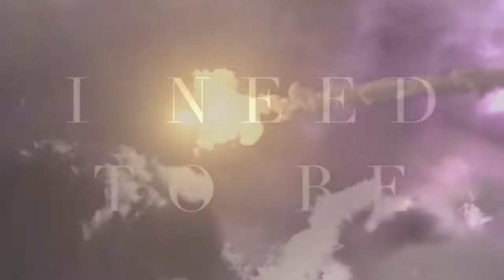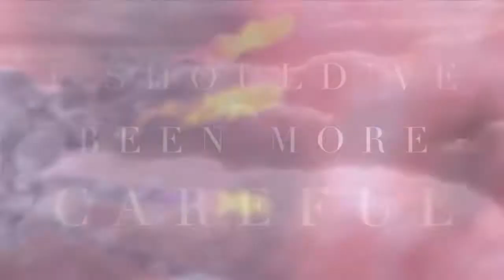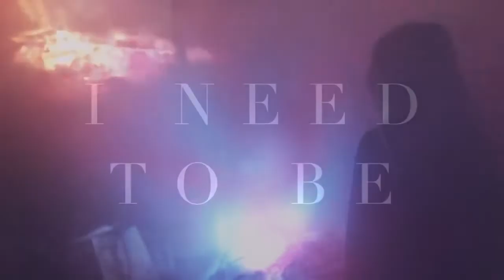SAVE ME - ONE LAST TIME [ MASHUP] -BTS & Ariana Grande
SONGS :  Save Me - One Last Time[ MASHUP]
ARTIST:    BTS & Ariana Grande